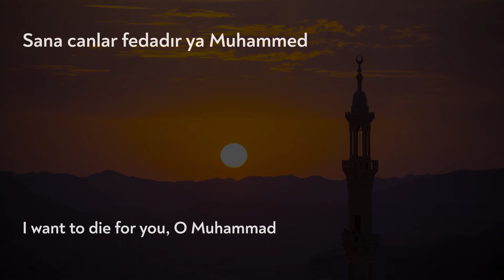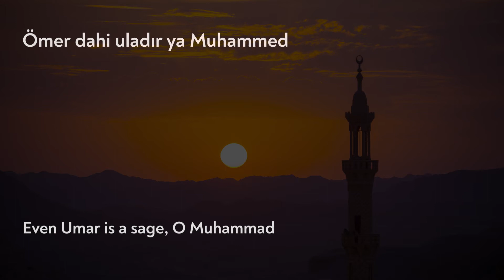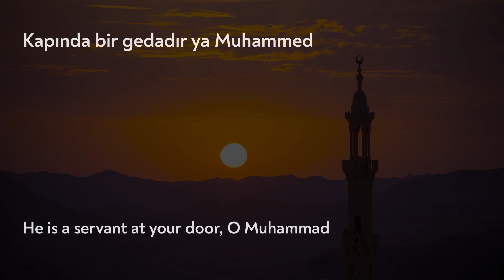You Are The Light | Yüzün Nuru | Seyid Imadeddin Nesimi | Turkish with English Translations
You Are The Light (Yüzün Nuru) is written by  Seyid Imadeddin Nesimi. He is considered one of the greatest Turkic mystical poets of the late 14th and early 15th centuries and one of the most prominent early divan masters in Turkic literary history.